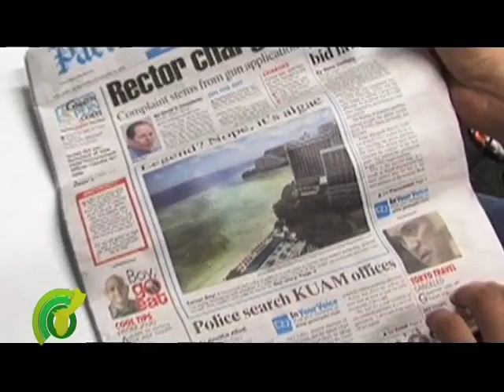Guam Police Search at KUAM Opens Discourse on Rights